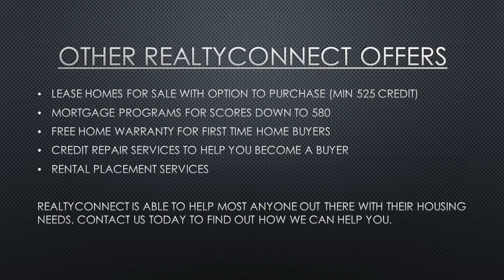Fha down payment assistance Shakopee mn